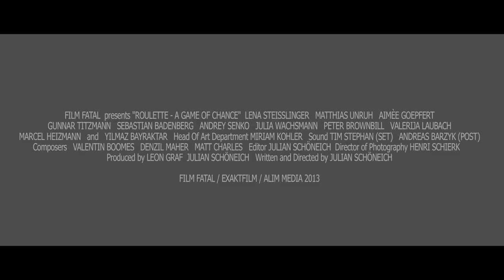Roulette - A Game of Chance - Offizieller Trailer HD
Roulette - A Game of Chance / Official Trailer HD
German horror movie by Julian Schöneich & Film Fatal

Buch und Regie: Julian Schöneich
Produzent: Leon Graf
Kameramann: Henri Schierk

Soundmix: Andreas Barzyk